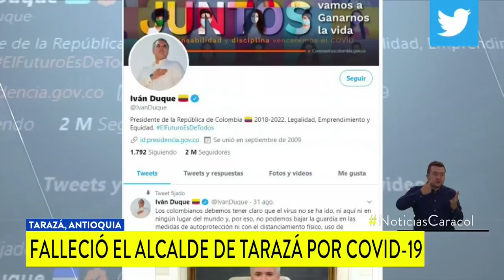Alcalde de Tarazá, Antioquia, muere víctima del COVID-19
Miguel Ángel Gómez García había sido trasladado a un centro médico de Medellín por complicaciones de salud, de las cuales no se pudo recuperar.